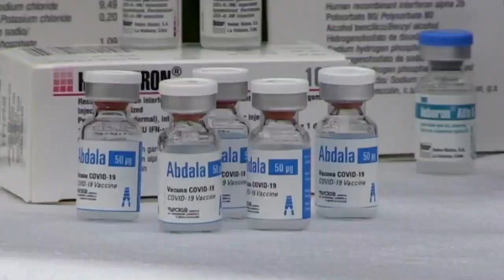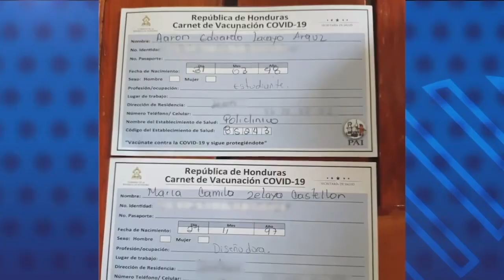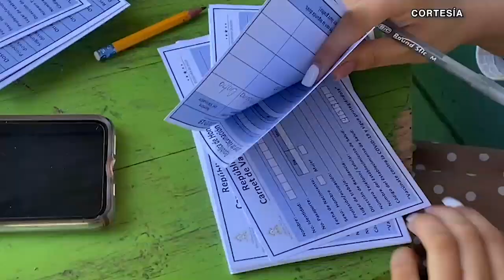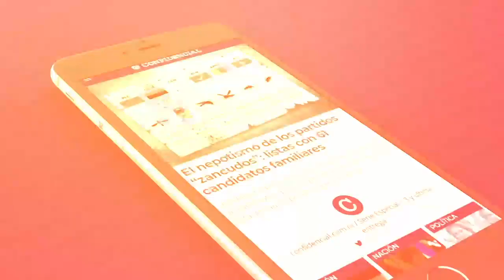Por qué miles de nicaragüenses viajan a Honduras a vacunarse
Te contamos cómo se ha dado la jornada de vacunación de miles de nicaragüenses en Honduras, que empezó de manera informal cuando las personas viajaron a distintas ciudades del país vecino, al enterarse de la flexibilidad en los requisitos, y que ahora se lleva a cabo inclusive en los puestos fronterizos de El Guasaule y El Espino, donde las autoridades hondureñas habilitaron centros para que los nicaragüenses mayores de 12 años puedan vacunarse con las vacunas Pfizer y Moderna.

Mientras tanto en Nicaragua la población se ha quejado de la desorganización, el proselitismo político y algunos muestran inquietud ante las vacunas que compró el régimen Ortega Murillo, procedentes de Rusia y Cuba, menos conocidas y estudiadas por la comunidad científica, y que aún no tienen la aprobación de la Organización Mundial de la Salud.

Conversamos con el periodista Cristian Escaño del medio hondureño Metro TV y también con nicaragüenses que se han vacunado en Honduras en días recientes. Veamos lo que dijeron.